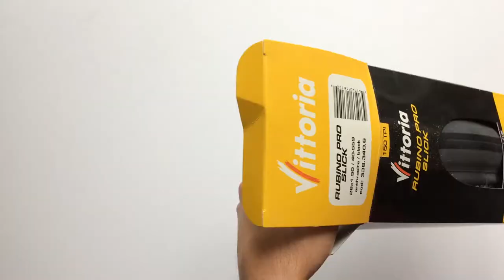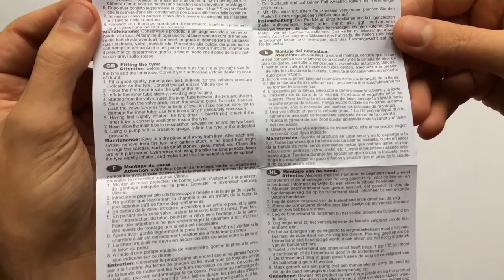Vittoria Rubino Pro Slick III Kerékpár Külső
A Vittoria Rubinok lagalacsonyabb gördülési ellenállású gumija, kifejezetten országúti használatra tervezve.